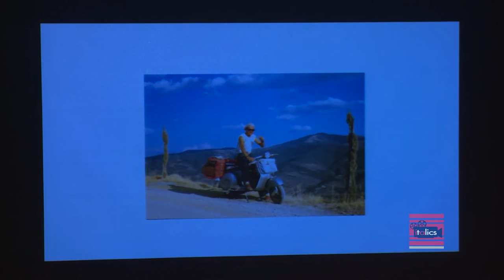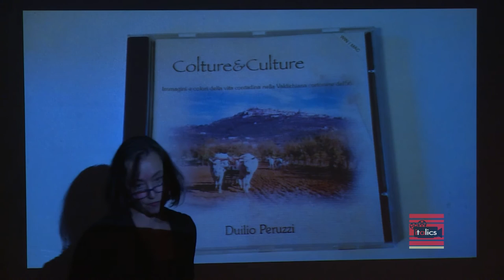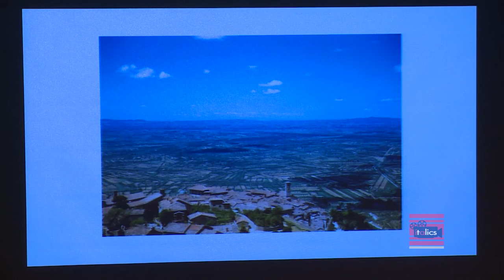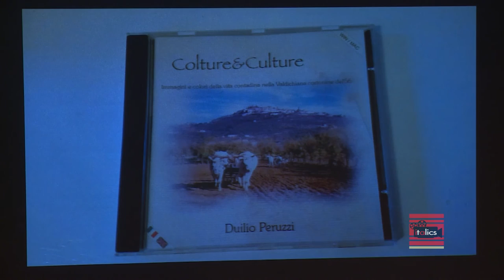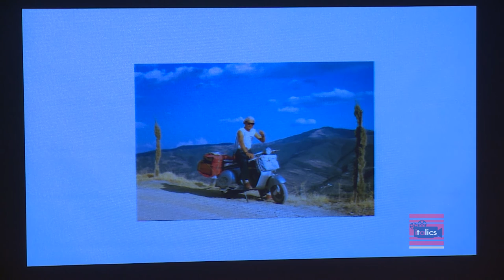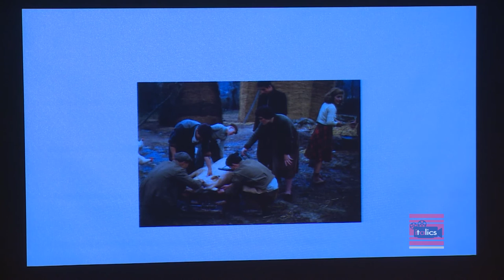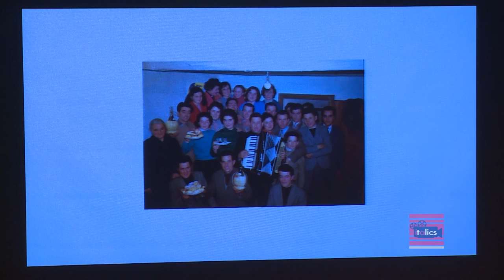Annual Conference "migrating object" 2016 - The Transnational Life of Objects - Loredana Polezzi,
Annual Conference - April 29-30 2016  "migrating objects -material culture and Italian identities"

The Transnational Life of Objects
Loredana Polezzi, Cardi University